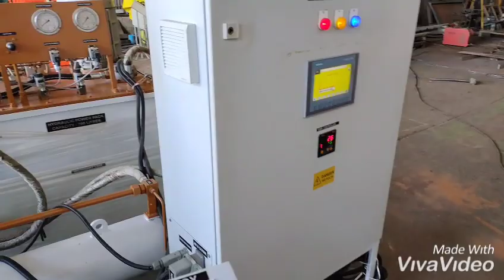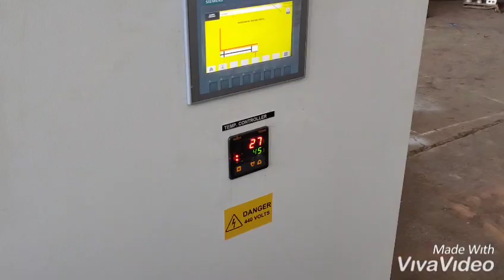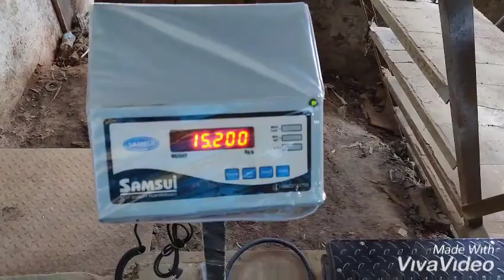Hydraulic horizontal Scrap Baling Press Triple Action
Fully Automatic jumbo Press
Triple Action

100Ton Main Press
150 Ton Side Press
60T Lid Press
Fully Automatic with Safety Factors Included